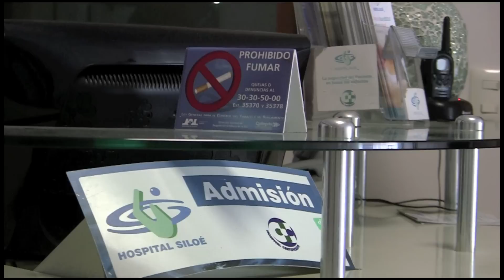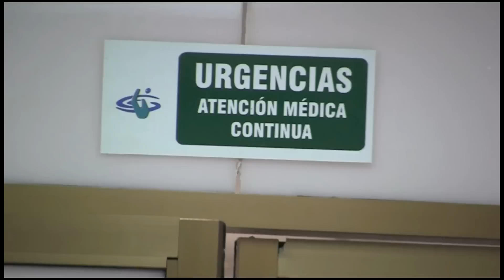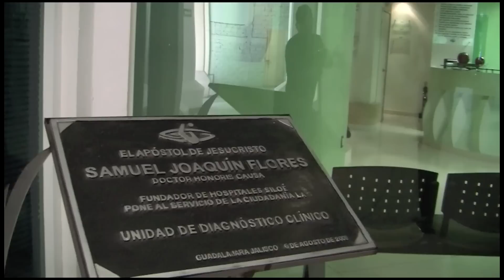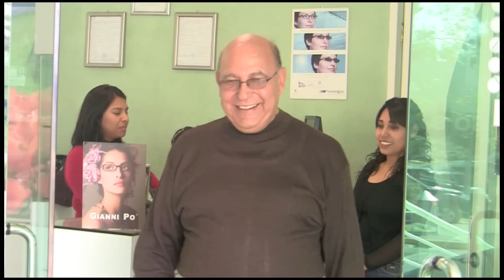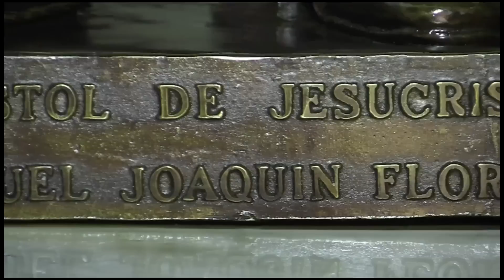Hospital Siloe Guadalajara, Jalisco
El Hospital Siloe ubicado en la avenida Pablo Valdez # 3843, Colonia Ramón López Velarde, Guadalajara , Jalisco Telefono 01152 Agradecimiento a los doctores Carlos Rentería y Hugo Avalos quienes hicieron la intervención, al Doctor Fidencio Ramos por la autorización de este video, y a todo el personal Doctores, Enfermeras y auxiliares por su fina atención.